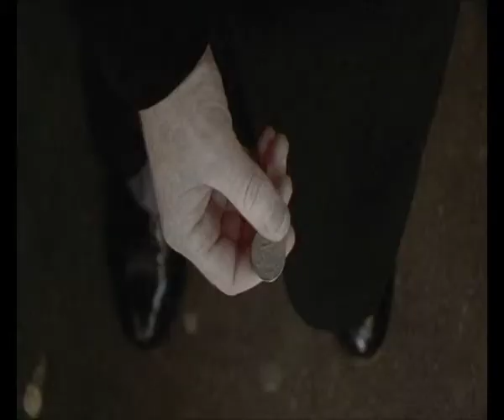Luke Hawkers Show reel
Actor Luke Hawker's Show reel